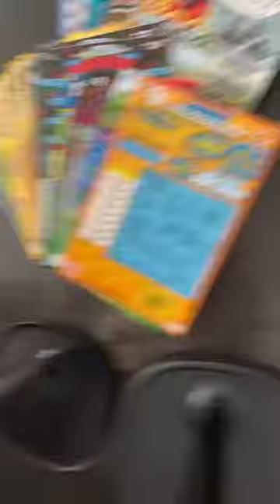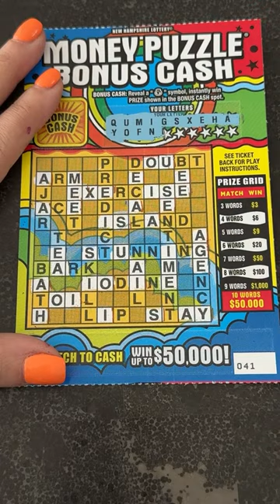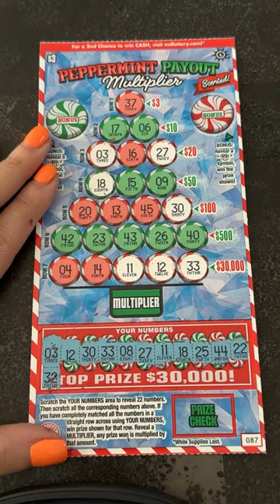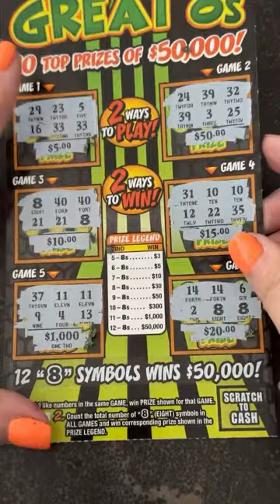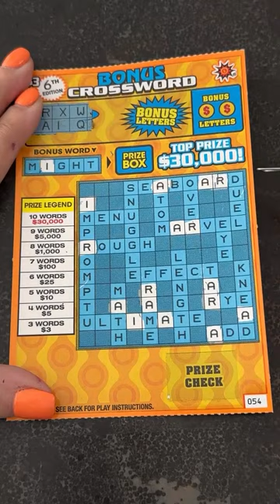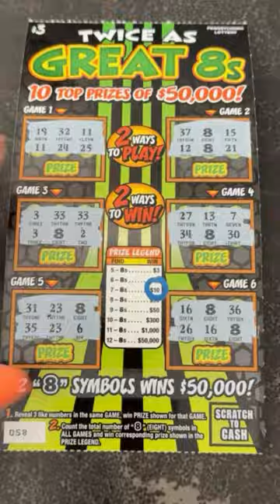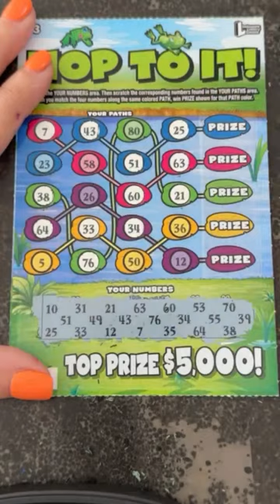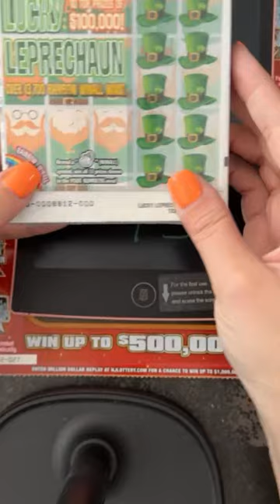$3 THURSDAY 💰 LIVE SCRATCHING DIFFERENT $3 LOTTERY TICKETS FROM MULTIPLE STATES